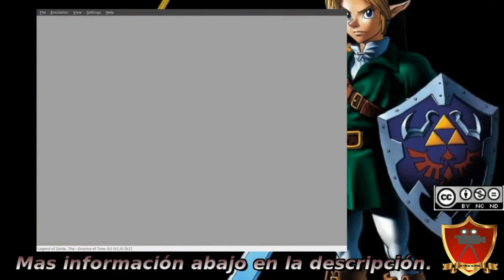Episodio 5 - Dentro de Lord Jabu Jabu, conspiracion de Ganondorf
Dentro de Lord Jabu Jabu, Tienda de Mascaras felices, conspiracion de Ganondorf, otros objetivos.

Infornacion tecnica:
Rezalización del gameplay con el emulador N64py - Mupen64+ bajo Ubuntu 18.04.2.
Grabado en OBS Studio y editado con OpenShot / Kizoa.
Realizacion y adaptacion de imagenes mediante GIMP.
Voces TTS loquendo.